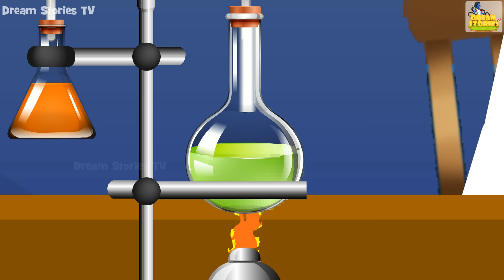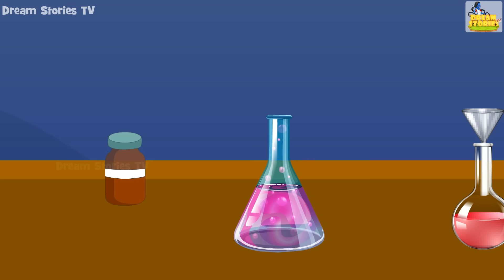भूतिया Scientist | Experiment Gone Wrong | Hindi Stories | Kahaniya in Hindi | Horror Bhoot Stories